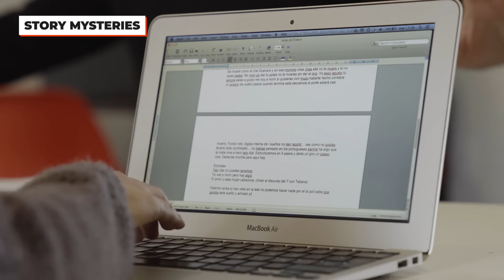Behind The Scenes Of Money Heist Season 5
Money Heist didn’t seem to have the brightest future after the first season, but thanks to fans and Netflix, the show went on to share an incredible journey and was given a proper ending with the final season, divided into two volumes. Behind the scenes was just as action-packed as the series is. The costumes wound up playing an integral role - costume designer Carlos Diez had the responsibility of giving each character their unique style and tying them all together with the iconic symbol of the show: the red jumpsuit.
Part of being in such a successful series involves lots of promo and marketing, which led to more fun and chaos for the cast behind the scenes. The marketing shoot in particular was hectic as in the process of capturing tidbits of the show to advertise, a huge mess was made and multiple props destroyed!
In order to make sure the story was done justice in the end, the final season was expanded from the usual 8 episodes to a full 10 that were then divided into two volumes. The whole process of bringing this last season to life was delayed and made more complicated by the Covid-19 pandemic.
Wrapping up the journey of Money Heist has been an emotional experience for many of the performers - some of their careers stepped up to another level and for others, they felt they learned to live by doing the show. While it is an emotional time, many of the actors were just grateful to have had the chance to finish the story and continue spending time with their characters since they only really expected to have two seasons and already prepared to say goodbye to the series once.

Chapters:
00:00 Intro
00:29 Jumpsuits
01:19 Photoshoot
01:48 Set Shenanigans
02:16 Volume 1
02:55 Volume 2
03:14 Covid Reality
03:41 Emotional Journey
04:10 Happy Ending
04:54 Filming Locations
05:11 Story Mysteries
05:45 Bank of Spain
06:15 Costume Variety
06:37 City Nicknames
07:04 What’s Next?
07:38 Outro

Written by: Thalia GK
Narrated by: Serena L
Edited by: Joaquín Rodríguez Carvalho